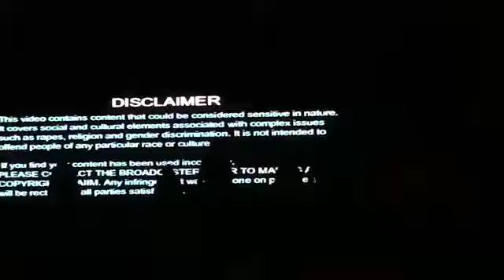Youth week 2018- st.anselms pink city school, Jaipur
Red house performance